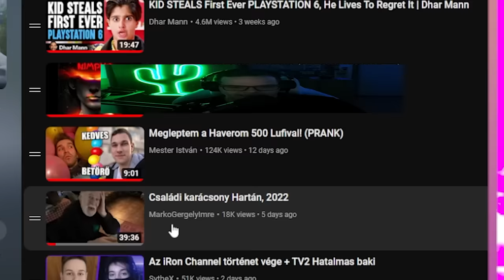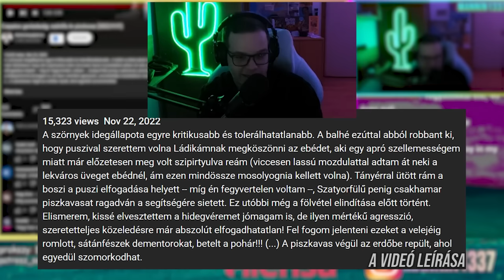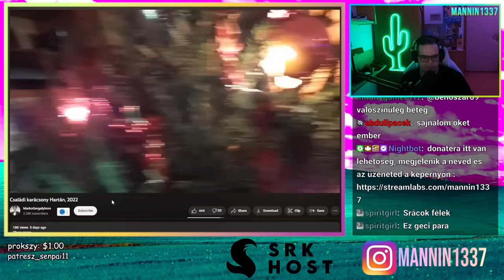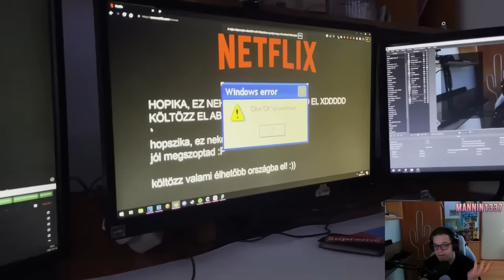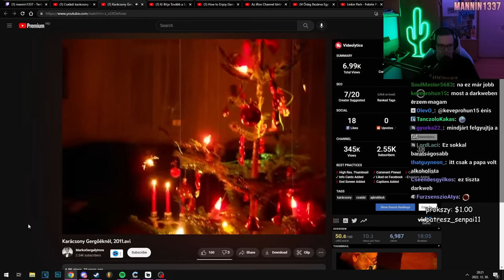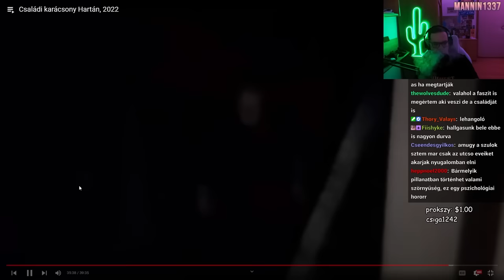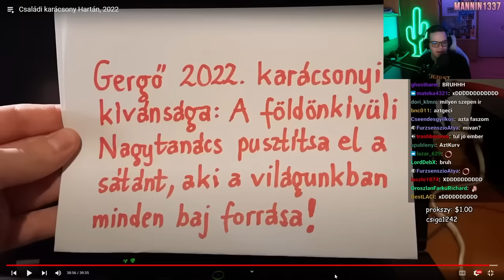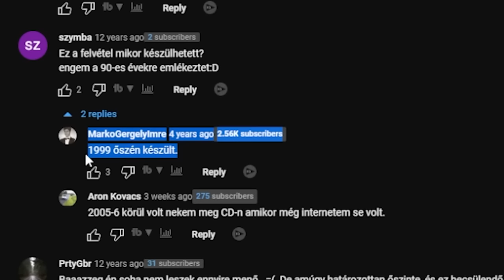POKOLLÁ TESZI A CSALÁDJA ÉLETÉT 😖 (NYOMASZTÓ) ⚠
Szerezd be a Surfshark VPN-t a linken a 85%-os kedvezményért + 3 INGYEN hónapért!